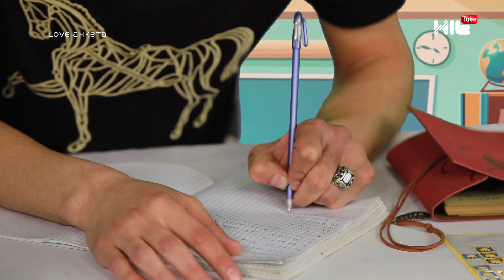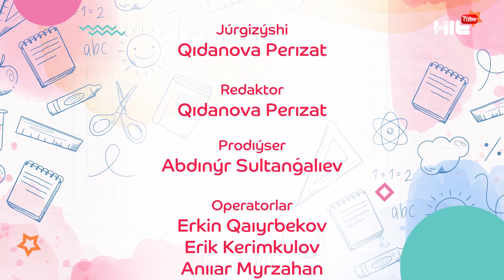ӘНШІ АҚТІЛЕКТІҢ ЖҮРЕГІ ЖАРАЛАНҒАНЫ РАС ПА? LOVE АНКЕТА